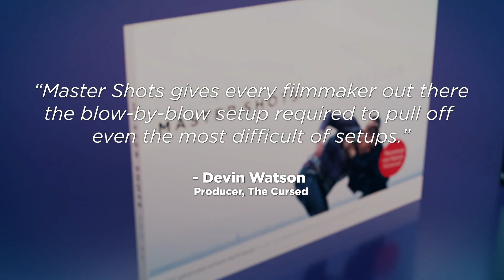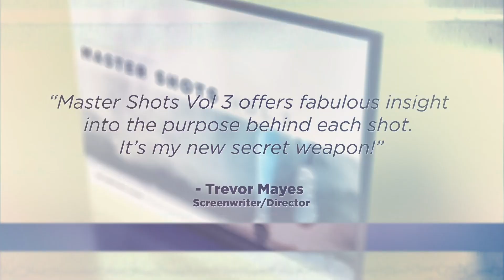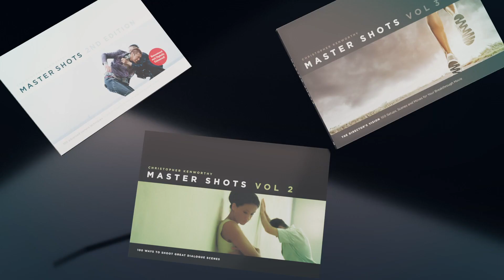Master Shots - One of The Most Successful Film Book Series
In this video, learn more about one of the most successful film book series of all time.

All these books are available on our website for a special 40% December sale.

Master Shots Vol. 1: 100 Advanced Camera Techniques to Get an Expensive Look on Your Low-Budget Movie.

Master Shots, Vol. 2: 100 Ways to Shoot Great Dialogue Scenes.

Master Shots Vol 3: The Director’s Vision: 100 Setups, Scenes and Moves for Your Breakthrough Movie.